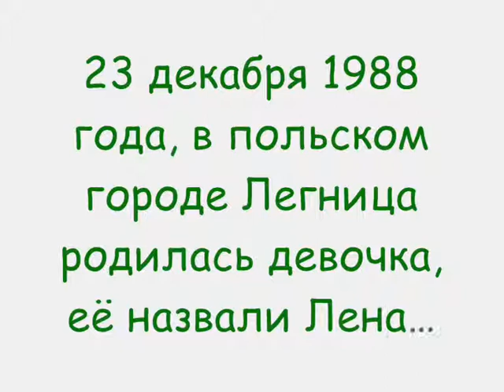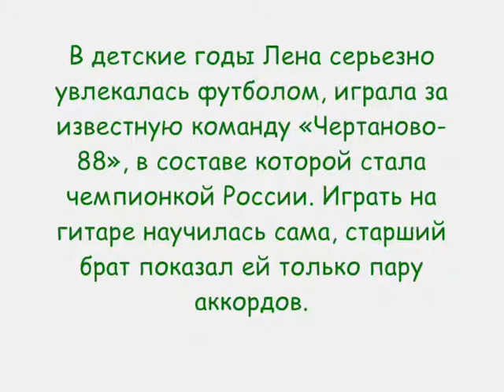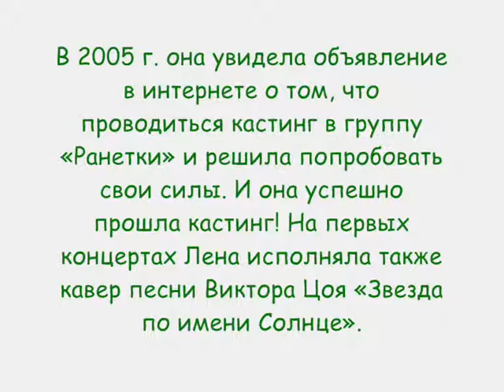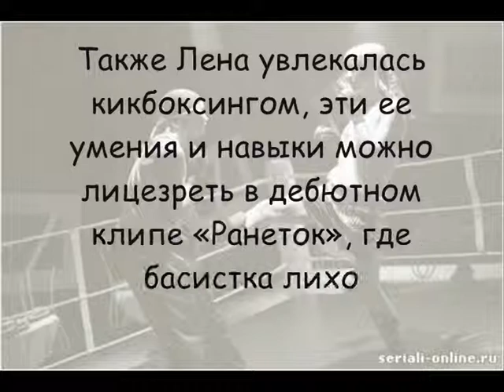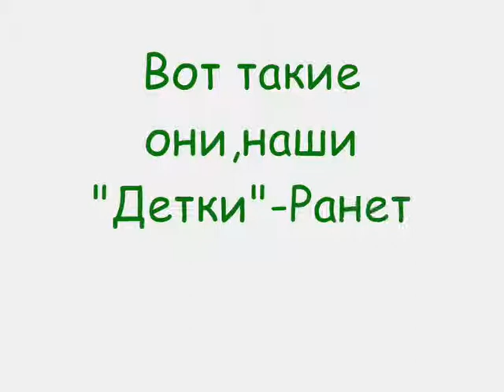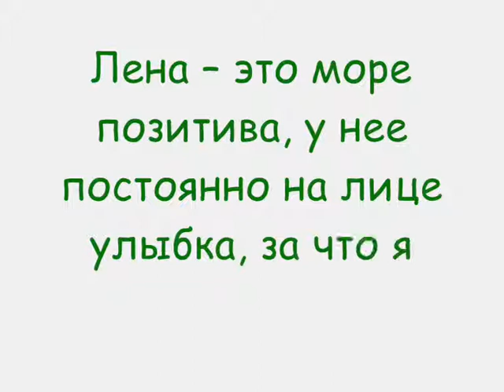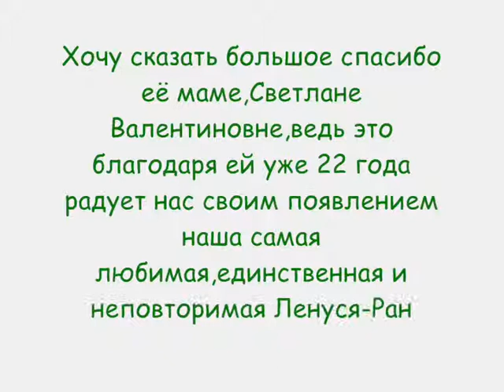К днюське Ленуське:)